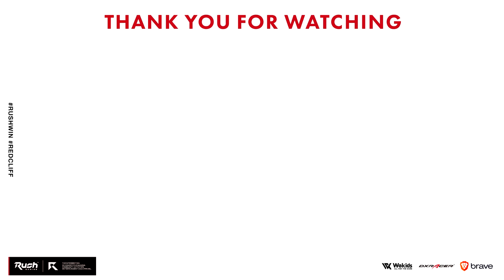アプデ後使用率No.1！AK47の時代。【CoD:BOCW】Black Ops Cold War